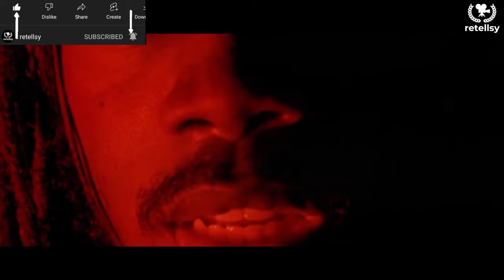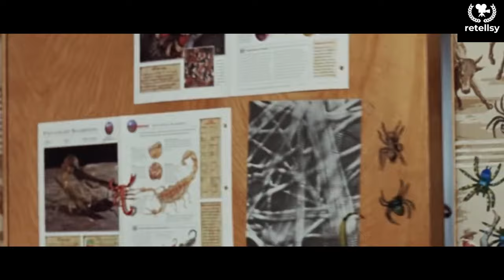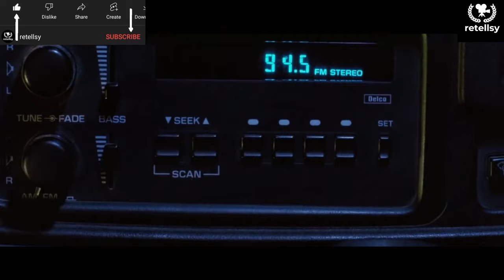Challenge 2: Guess Movie Name Or Watch It? Hint: Actors-David Arquette, Kari Wuhrer, Scott Terra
Challenge 2: Guess Movie Name Or Watch It? Hint: Actors-David Arquette, Kari Wuhrer, Scott Terra is the 2nd challenge of retellsy movie recaps.